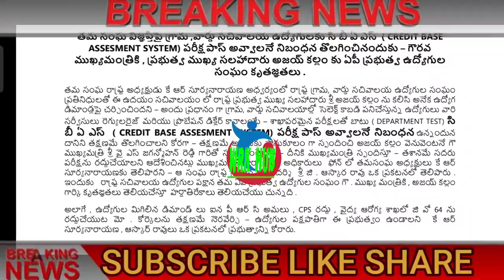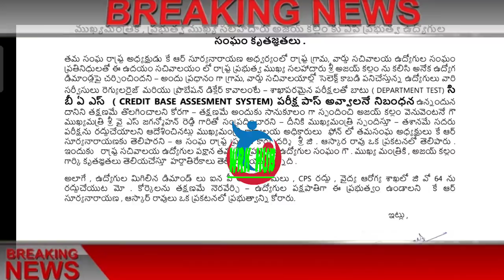GOOD NEWS TO AP EMPLOYEES/అదిరిపోయే శుభవార్త/ఇక ఆ బాధ లేదు/సంతోషంలో ఉద్యోగులు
11TH PRC
11th prc fitment and basic pay details
11th prc telangana latest news
11th prc andhra pradesh
11th prc telangana
prc andhra pradesh latest news
11th prc ap latest news 2019
11th prc telangana latest news today
11th prc telangana
11th prc fitment table
11th prc fitment and basic pay details
11th prc latest news
11th prc in andhra pradesh 2019
11th prc telangana latest news 2019
ana latest news 2019
11th prc ap
11th prc fitment and basic pay details pdf